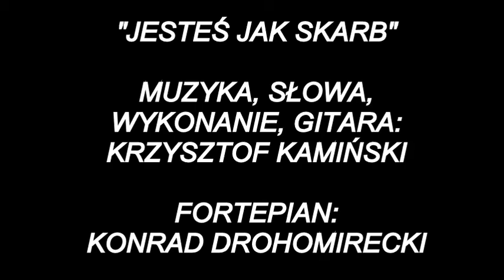Krzysztof Kamiński "Jesteś jak skarb"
Piosenka pochodzi z montażu słowno-muzycznego pt. "Bliżej serca", wystawionego w 2000r. (?) w ŻDK Luna. Autor słów i muzyki: Krzysztof Kamiński, gitara: Krzysztof Kamiński, fortepian: Konrad Drohomirecki.